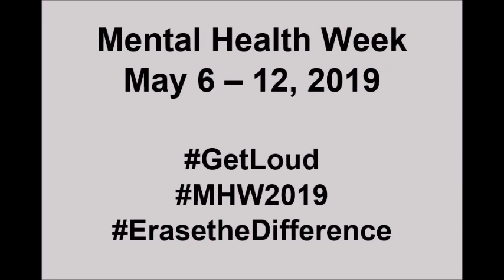Mental Health Week 2019 Radio Ad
Joint ad campaign between Bluewater and Bruce-Grey Catholic District School Boards on local radio stations